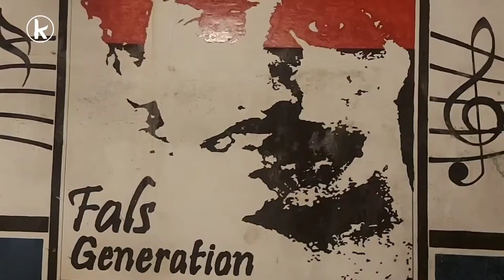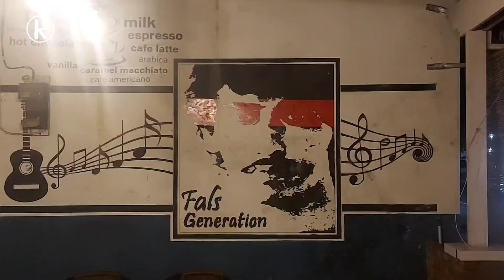Belum Ada Judul - Enal Fals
Lagu ciptaan Iwan Fals ini dibawakan saat acara BPK Oi Ternate, di Kelurahan Stadion, Kecamatan Ternate Tengah, Kota Ternate, Maluku Utara pada 15 Agustus 2022 lalu.